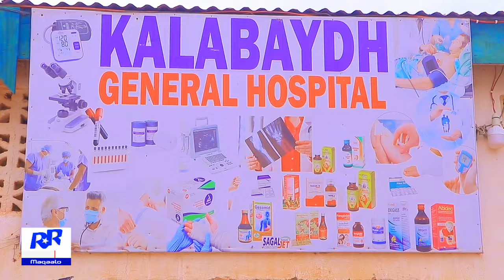Ururka Haweenka SSC-Khaatumo Oo Degaano Badan Maray Ayaa Arimo Badan Ka Hadlay